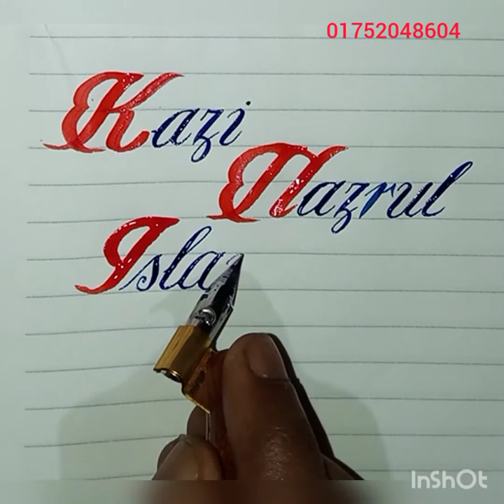Kazi Nazrul Islam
Kazi Nazrul Islam ||  26 May 1899 ~ 29 August 1976